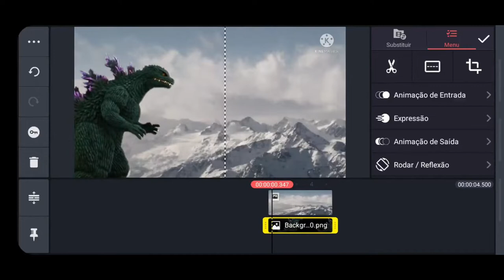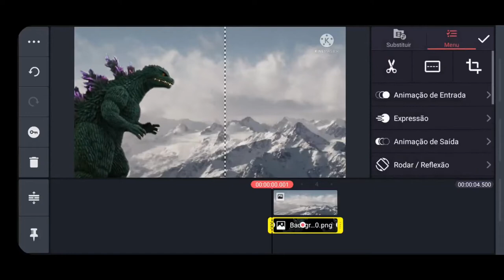Como fazer Animações no Kinemaster! (Key Frames)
Olá, hoje vamos te ensinar como fazer animações com imagens e textos, através da ferramenta de "KeyFrames", usando o aplicativo de Edição de vídeo Kinemaster.

Key Frames são quadros chaves de animações, que te possibilitam definir pontos de movimentos do início ao fim da imagem e texto que você escolheu.

Apresentação e edição: Dudu, Gabriel, e Eduardo